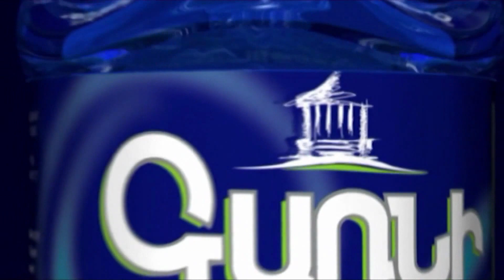Ավինյանը «վառեց» իրենց անորակ ասֆալտի գործը